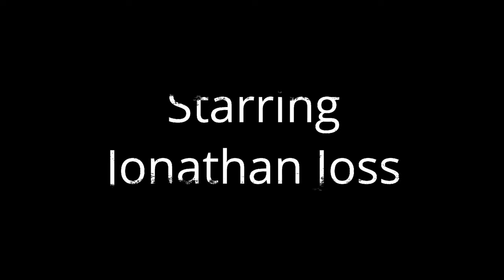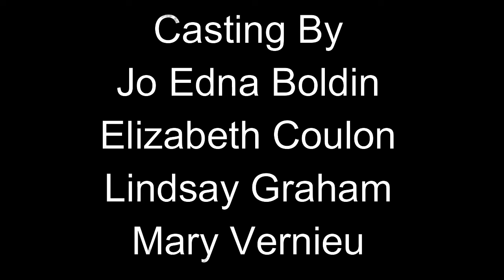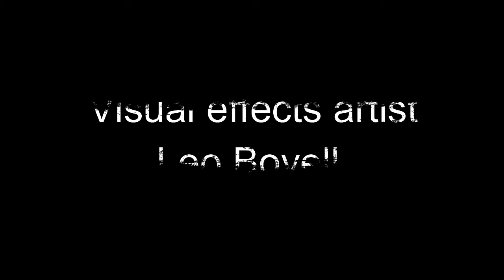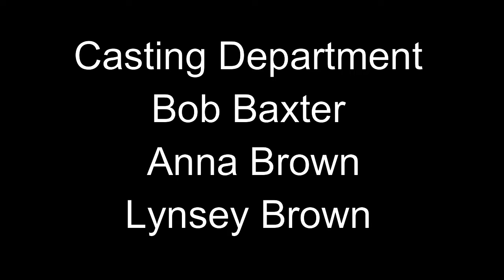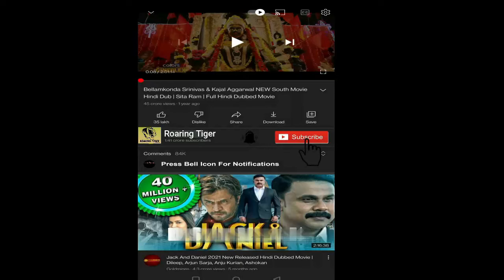The Magnificent Seven 2016 Movie | Denzel Washington | The Magnificent Seven 2016 Movie Full Review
The Magnificent Seven 2016 Movie || Denzel Washington, Chris Pratt || The Magnificent Seven Movie Full Review

The Magnificent Seven is a 2016 American western action film directed by Antoine Fuqua and written by Nic Pizzolatto and Richard Wenk. It is a remake of the 1960 film of the same name, itself an adaptation of the 1954 Japanese film Seven Samurai. The film stars Denzel Washington, Chris Pratt, Ethan Hawke, Vincent D'Onofrio, Lee Byung-hun, Manuel Garcia-Rulfo, Martin Sensmeier, Peter Sarsgaard, and Haley Bennett.